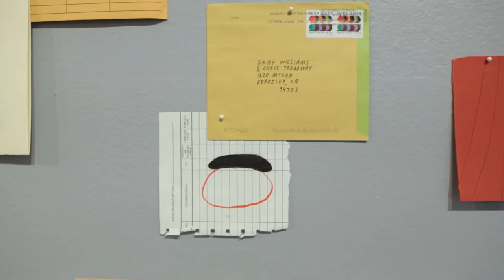I Need to Tell You Something Exhibition and BIG IDEA project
When was the last time you received a hand-written letter? Or sent one? In this era of instantaneous communication, a handwritten letter is a rare and treasured item. From Charles Gute’s presentation of mundane tweets as Western Union telegrams to Gail Tarantino’s translations of her own letters into patterns of colorful dots, the artwork in the exhibition considers the changing nature of communication. Will social media make us less…social?

Participating artists include:
Andrew Bush
Marc Dombrosky
Charles Gute
Tucker Nichols
Elena del Rivero
Gail Tarantino
Joe Thurston

Part of The Center’s BIG IDEA project I Need to Tell You Something: The Lost Art of Letter Writing and Communication Today. Exhibition on view Feb 26–May 6, 2016 at The Center, Ketchum.